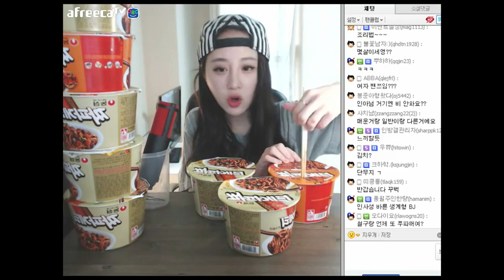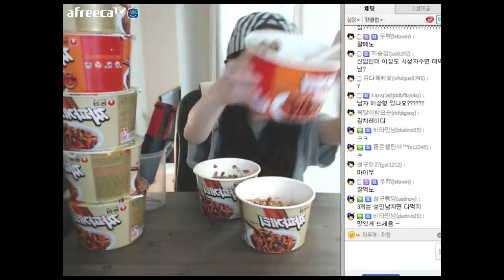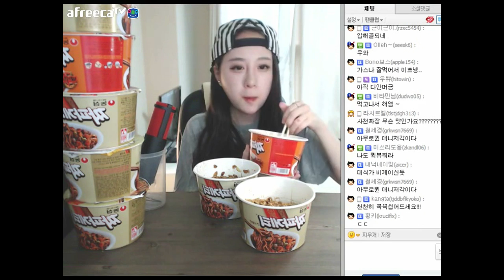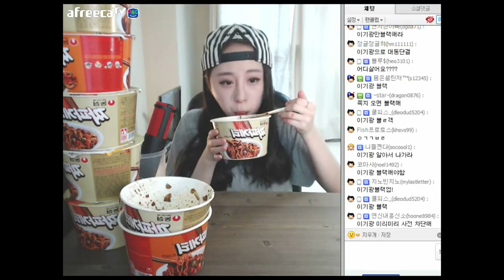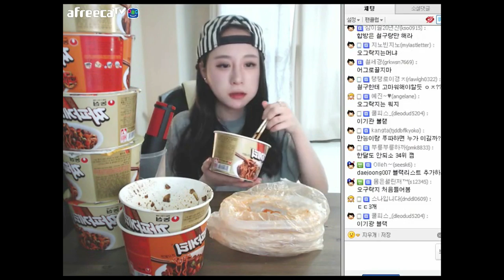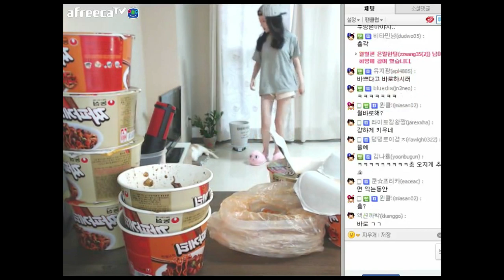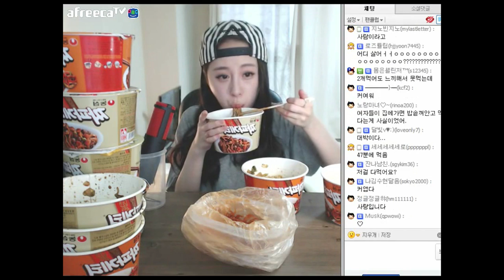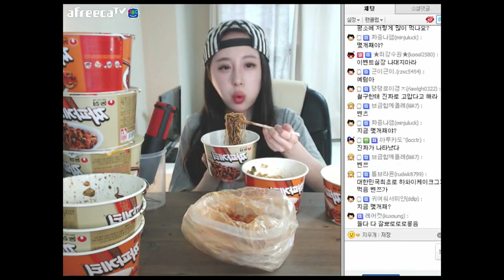150707 인아쨩의 짜파게티 도전먹방 Food show! Eating show! 먹방 !